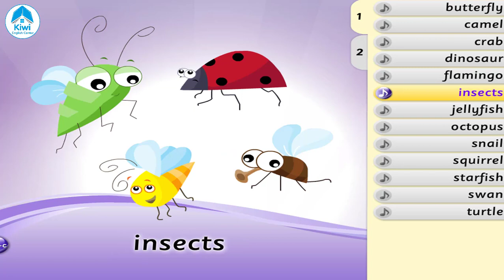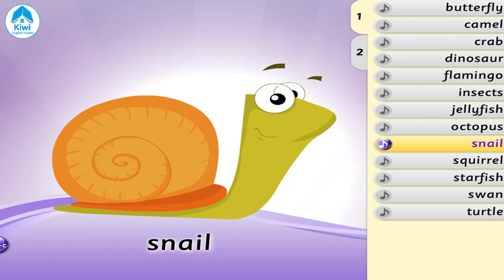✅Animals- Ôn Thi Chứng Chỉ Flyers | Anh Ngữ KIWI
Anh Ngữ KIWI gửi đến các học viên chuỗi video ôn luyện thi chứng chỉ FLYERS giúp các bạn có thể ôn thi trực tiếp tại nhà ( thông qua các bộ từ vựng, bài hát và những mẩu chuyện thú vị.
Hệ Thống Anh ngữ Kiwi - Đào tạo chuẩn chương trình Anh Văn Cambridge 4-17 tuổi.